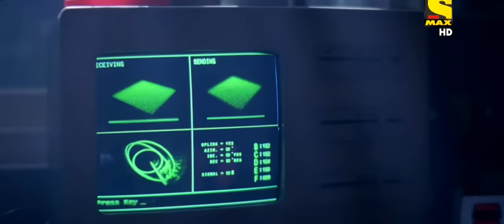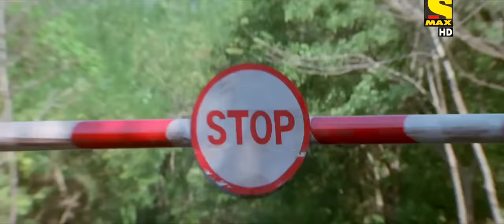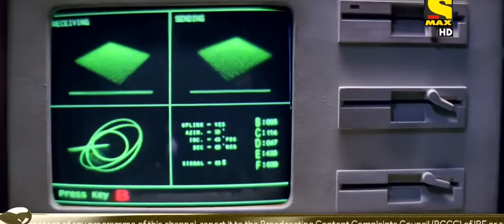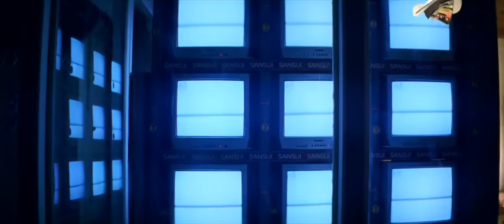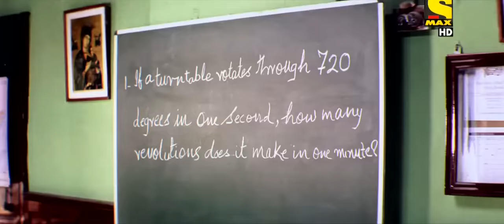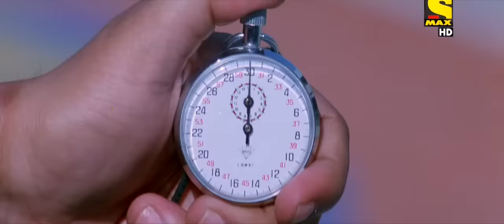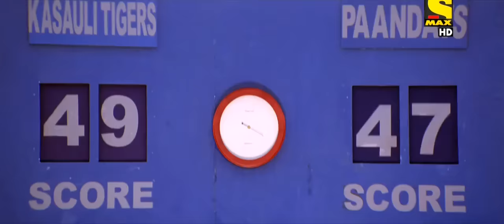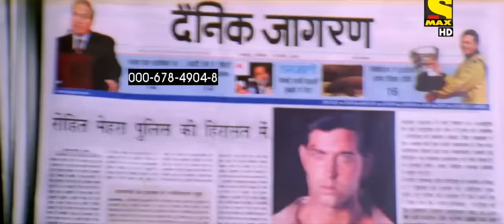Koi mil gaya full movie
Koi mil gaya movie

Directed by-
Rakesh Roshan
Produced by-
Rakesh Roshan
Written by-
Javed Siddiqui
(dialogue)
Screenplay by-
Sachin Bhowmick
Rakesh Roshan
Honey Irani
Robin Bhatt
Story by-
Rakesh Roshan
Starring-
Rekha
Hrithik Roshan
Preity Zinta
Rajat Bedi
Johnny Lever
Prem Chopra
Rajesh Roshan
Cinematography-
Sameer Arya
Ravi K. Chandran

Story is-
Indian scientist Sanjay Mehra is convinced life exists beyond the earth and manages to send a message into space. When at last he receives an answer, no one believes there may be aliens out there but Sanjay and his pregnant wife, Sonia, see a UFO at first hand. Following a car accident, Sanjay dies and Sonia has their son, Rohit Mehra but as the boy grows physically, his mind remains that of a child.